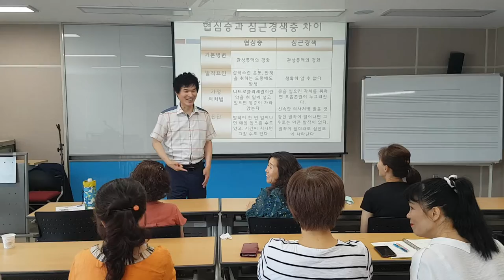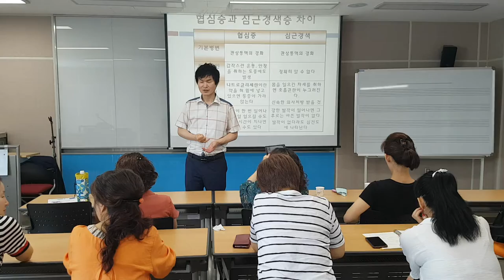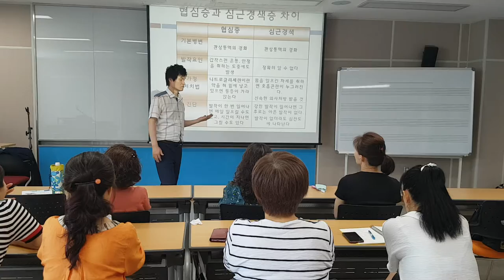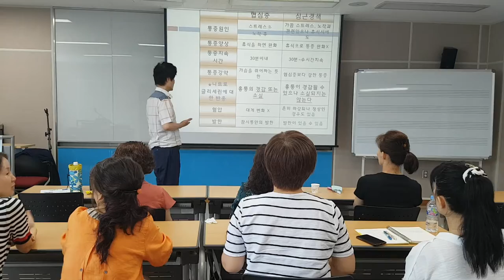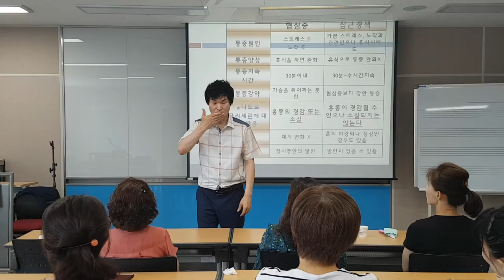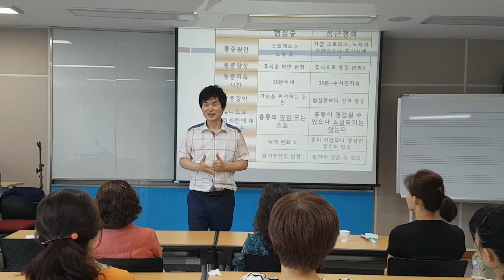충북대학교 "혈관성 치매 원인,심근경색,협심증"-smile,recreation,music,dance,fun,강사,강의,스피치,웃음치료,레크레이션,행복,치매,치매재활,체조,서요석